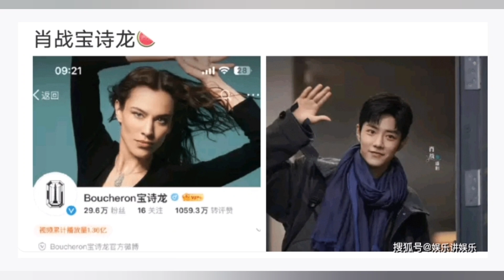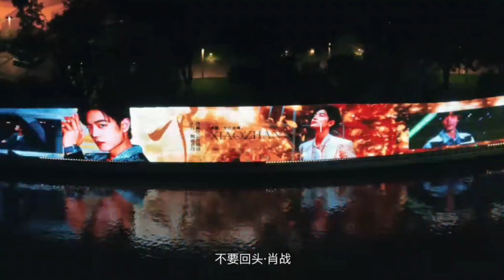người cuối cùng sẽ là ai? Tiêu Chiến đi làm ở Bắc Kinh khá sớm , hơn 5 giờ sáng đã lên đường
người cuối cùng sẽ là ai? Xiao Zhan đi làm ở Bắc Kinh khá sớm,hơn 5 giờ sáng đã lên đường đến trường quay